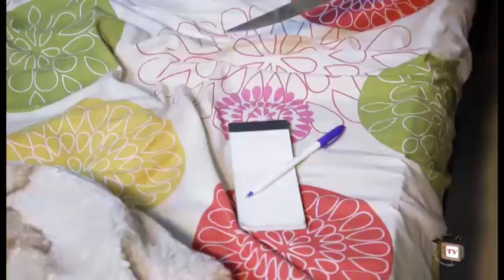Wages Of Trust Season 2 - 2017 Latest Nigerian Nollywood Movie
This movie portrays the themes of  infidelity, guilt, seduction, evil manipulations and regrettable mistakes.
Adaora(Queen Nwokoye) and Emeka(Onny Micheal) are a loving couple who could be said to be very close and deeply in love with each other. A couple who share and enjoy deep affection, understanding ,joy and peace in their marital lives. Incidentally,they,welcomed a close
friend into their loving home;a sad and heart broken lady who needs help. Unknown to them is that their kind actions would have their lives redirected by their visitor very badly and dangerously;a situation which would finally cost them their marital love, closeness and peace.
Nollywood movies starring: Queen Nwokoye, LinJoe, Onny Michael, Ify Obinabo, Irene Ibekwe and Shaggy Bes
Producer: Chukwuemeka Chiemerie
Director: Amaechi Ukaeje
Company: DEMEK MOVIES
Year: 2017